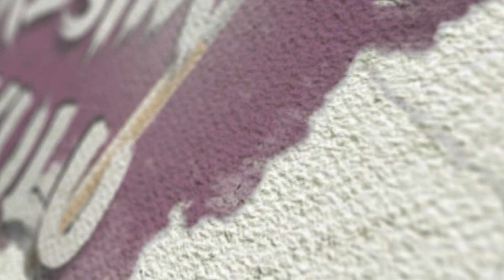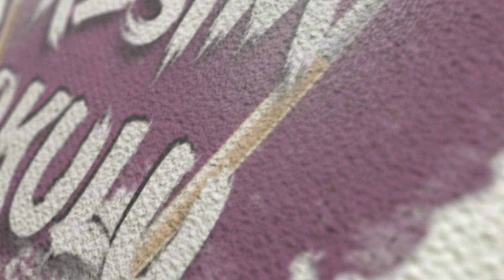orman resimi yapıyoruz yeni başlayanlar için